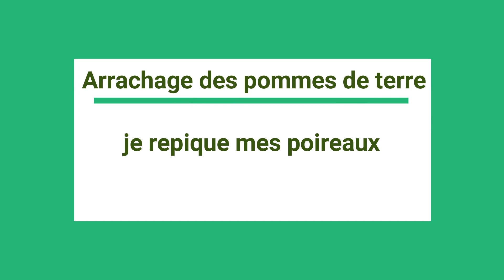Pourquoi et Comment je repique mes Poireaux.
Le mildiou m'oblige à récolter mes pommes de terre, je vais donc repiquer des poireaux à la place. Suivez moi dans cette pratique .
Suivez moi dans la transformation de mon jardin et le passage à la culture raisonnée avec un zeste de permaculture , avec ses réussites et ses échecs.

Mon autre chaîne ; carnet de voyage en camping car